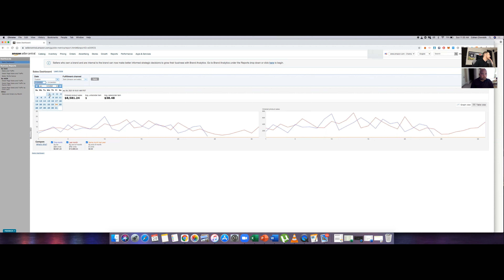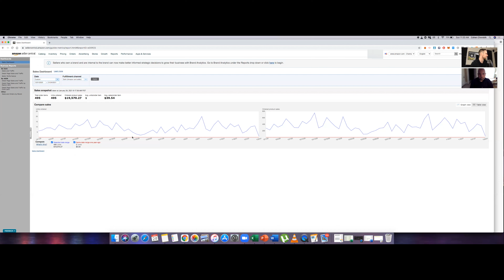Amazon FBA Automation - Does it still work? (Client Results)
Amazon FBA can be a stressful industry to get involved in. Buying products without knowing what is actually selling on Amazon can be a hard task.

Here we break down a client's results with us (6+ month growth/results).

Note, every store scales different. There are many factors that go into building out an amazon FBA store. This information is for visual use.